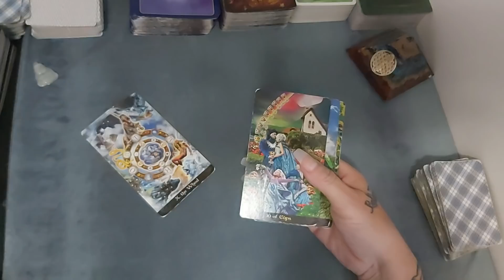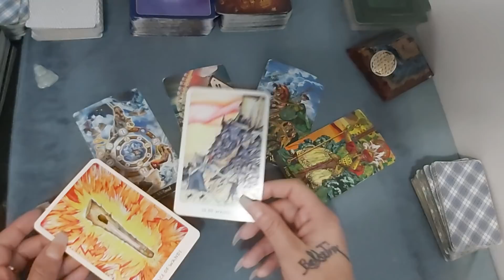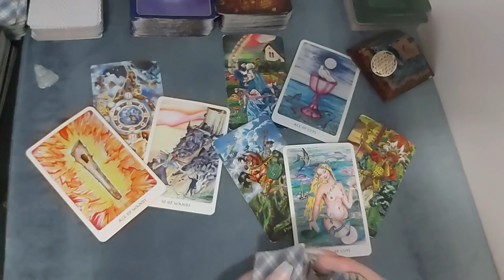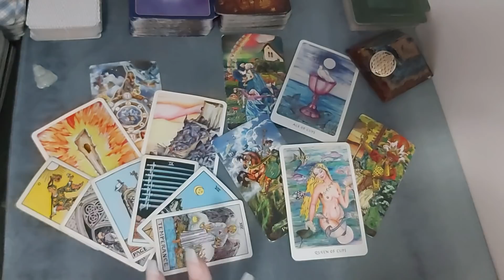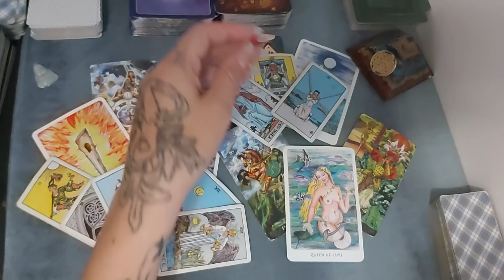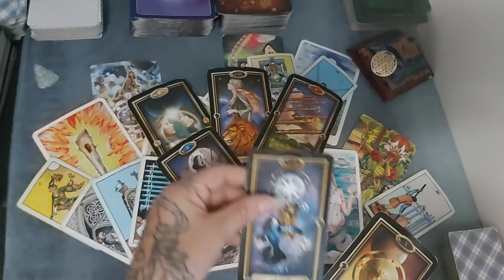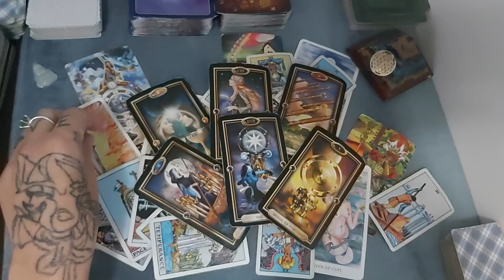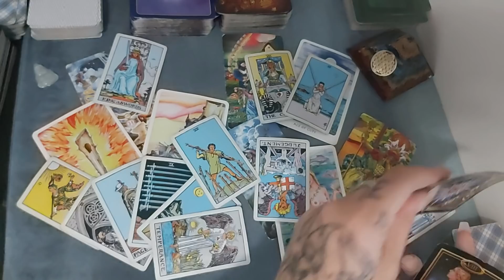TAURUS - CHARISMATIC SEXY & PASSIONATE COMING IN LIKE A STORM -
Hi
Welcome to your how do they feel about you? love reading.